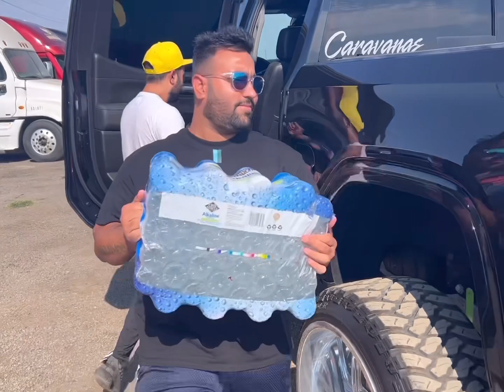Birthday celebration of raja sandhu (brothers)🎉🎉🎉